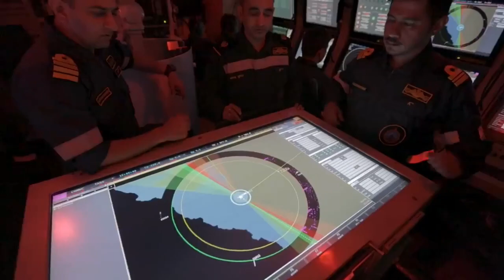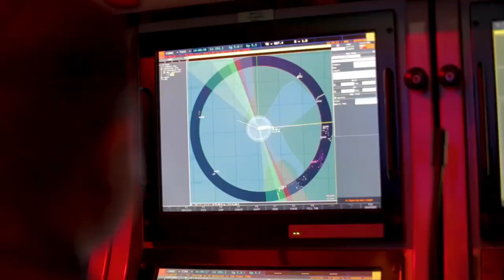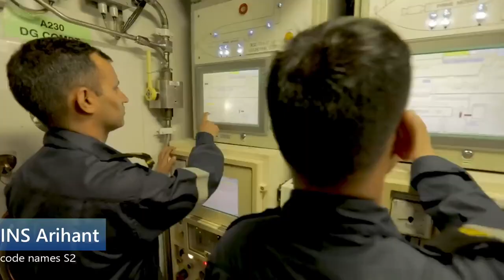India to celebrate 75th Independence day with the Induction of 2 Naval beast: INS Vikrant & S3 SSBN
While the nation is all geared up to celebrate a virtual Independence day, India to unleash two of its might weapon this very day to project its strength. Both of these are indigenously built beast of Navy which are bound to give nightmare to Indian Adversaries in the blue water. The first one is the much discussed aircraft carrier INS Vikrant which has just returned from its 5 days of basin trails and the second one is ballistic missile submarine or SSB which is called S3 or  Arighat. Both the platforms are indigenously designed and constructed and is the result of Complex programmes ran over decades with pure determination, hard work & spirit of nation. They are going to be the largest & most sophisticated platforms to be built within the country.
The twin platforms will be the star attractions of the government celebrations marking the 75thanniversary of Indian Independence. They will also make a shinning example of the government’s ‘Aatmanirbhar Bharat’ and make in India thrust to create an indigenous defence manufacturing base.
Talking about, the SSBN it is the 2nd unit of the Arihant class of four SSBNs (Ship Submersible Ballistic Nuclear) weighing 6000 tons and indigenously built by the Mazagon Docks Ltd. The first unit of the Arihant class submarine, the INS Arihant, was commissioned into the navy in August 2016. And last reportedly was on sea trails on somewhere in 2020 and will be on sea trials sometime this year. India’s SSBN programme is a much-classified military project so there are more chances that the INS Arighat, will be commissioned tactfully. Also, the location of SSBNs are kept confidential. They are sitting duck deep inside the water, ready to launch nuclear attack at the need of hour.
The ‘S3’ will form the part of India’s Strategic Forces Command, which controls India’s nuclear deterrent. It carries an arsenal of 12 X K-15 short-range SLBMs (submarine-launched ballistic missiles), which have a range of 1,000 km or less, & 4 X K-4 medium-range SLBMs, which have a range of 3,500 km. These missiles increase the survivability of India’s nuclear deterrent and allows for a second-strike capability against our adversaries.
Talking about The Vikrant, it is 262 metres long. If it were placed upright, it would be 80 meters longer than the statue of Sardar Patel in Kevadia, Gujarat. The vikrant is a 40,000+tonne warship which is more than three times the weight of its predecessor with deck area of 2.5 acres.
Vikrant will give the Indian Navy a second floating, fast-moving airfield from which it can launch 14 aircrafts and 10 helicopters. With its 32 Barak 8 missiles, it can neutralize any areal threat from a distance of 100-150KM. It is capable of launching attack on surface, sea & below sea.
The beast is accompanied by 2 DESTROYERS, 2 or more than 2 FRIGATES, A WARSHIP AND A SUBMARINE. It’s a completely independent army in itself capable of engaging any threat.
Both the platforms are few months away from being commissioned expected somewhere in 2022.